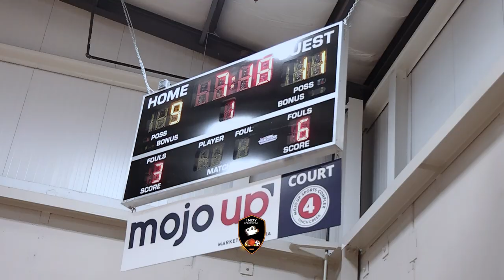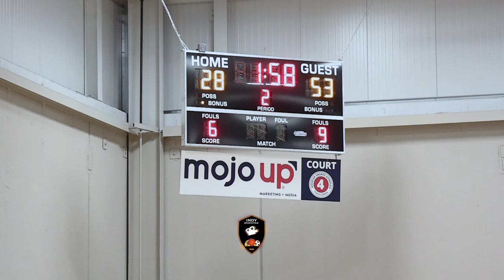DHA 2028 takes down the Boyz N the Gym Gang! Q.Voltz Z.Ream E.McDuffey T.Troutman Best Teams In Indy